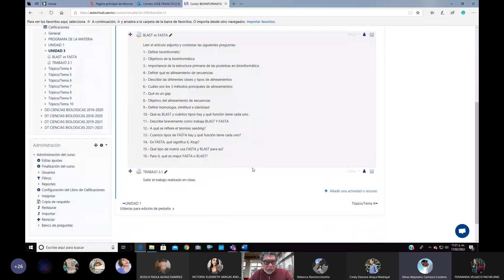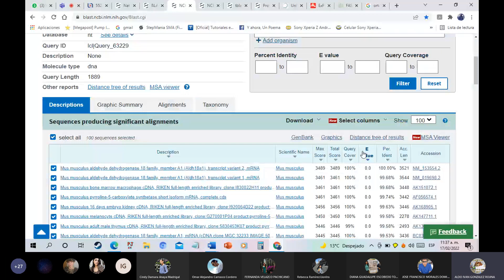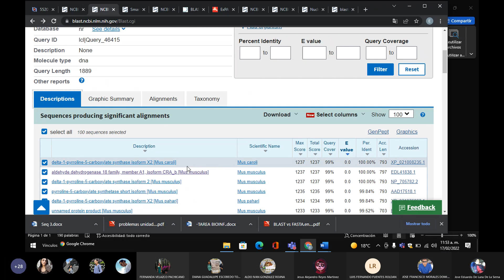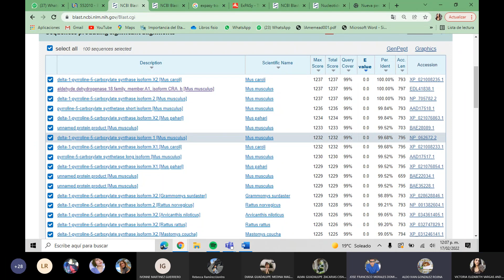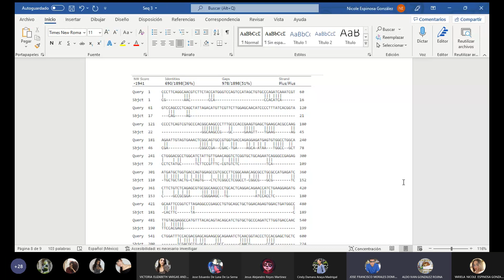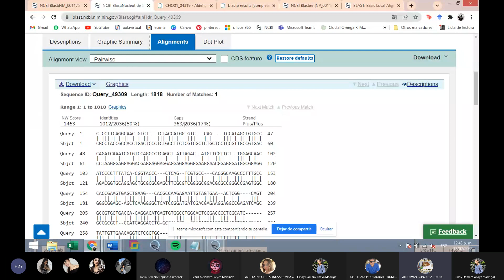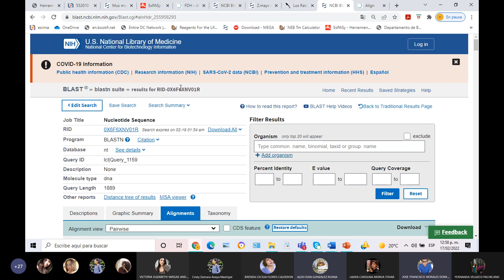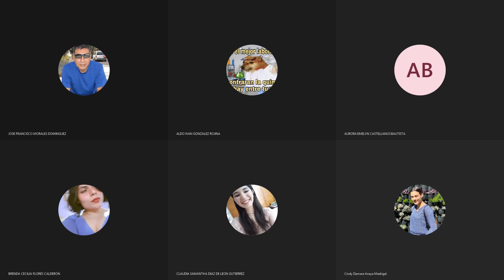Biotecnología Clase 11